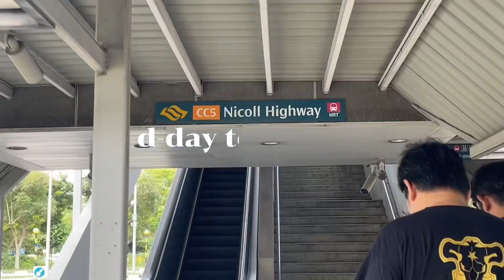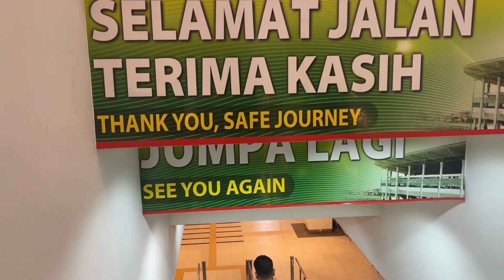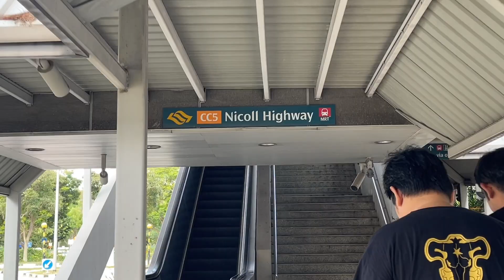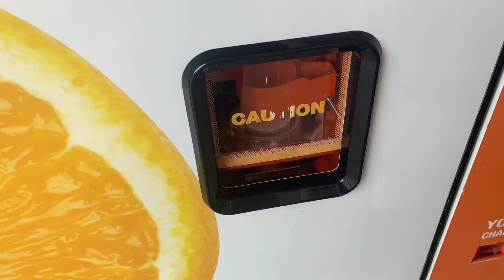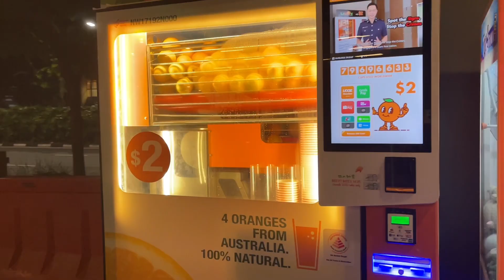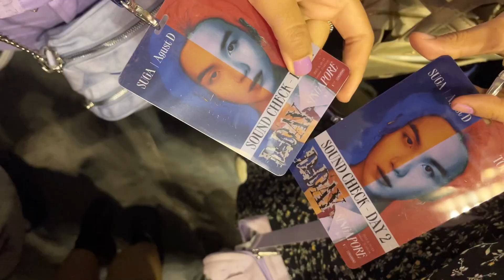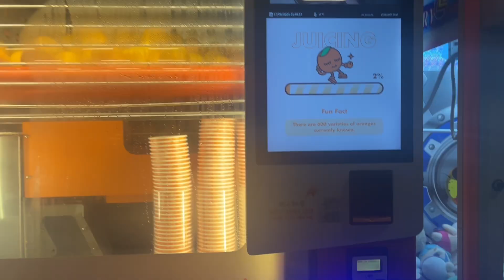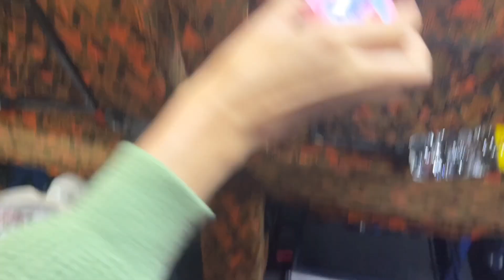army-log: going to singapore for suga’s concert 💜!! | AGUST D TOUR D-Day in Singapore ‧₊˚✩彡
Hi everyonee ! Im so happy to go to my first concert everrr and the fact that it was yoongi’s concert pls i wanna cry 🥹

If you like this video please thumbs up and leave a comment beloww.